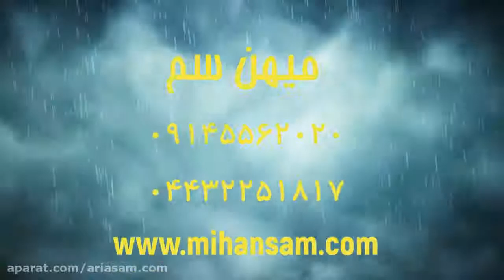چگونه مگس ها را از خانه دفع کنیم؟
برای از بین بردن مگس ها روش های متفاوتی وجود دارد برخی از آن ها بسیار ساده و ارزان هستند و برخی دیگر مستلزم پرداخت هزینه هایی است.
در این ویدئو به بررسی برخی روش های دفع مگس از خانه پرداخته شده است.